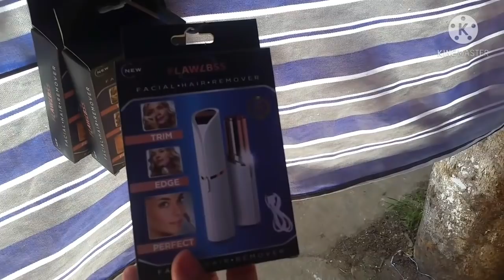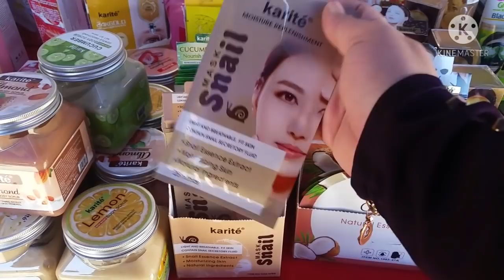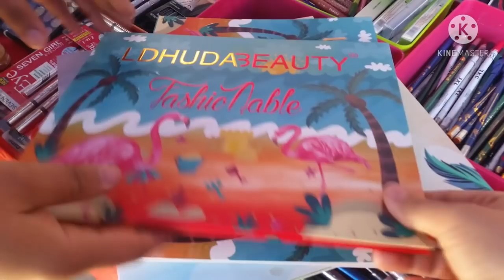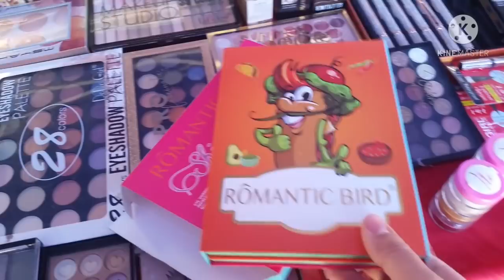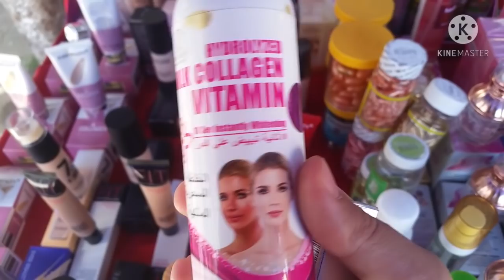مارشي درقانة طابلة لمواد التجميل بأسعار معقولة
ماسكات للوجه,ادوات للتجميل,ماكياج,ماء الورد.طلاء للاظافر,فرشات,ماسكرا,وكل مايخص التجميل